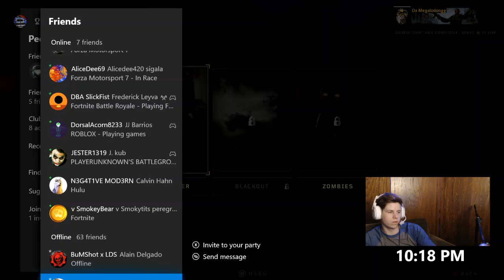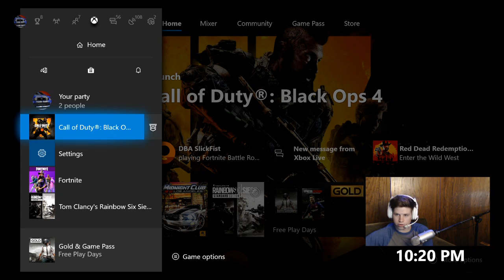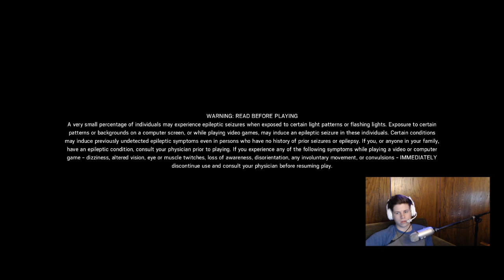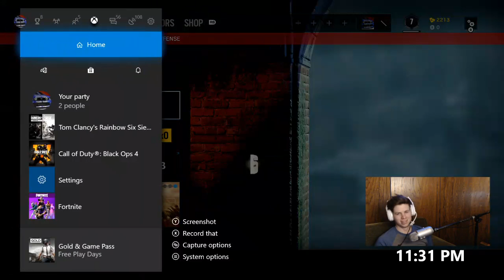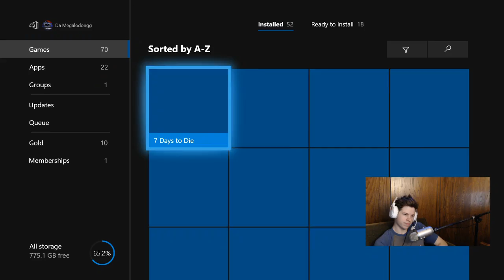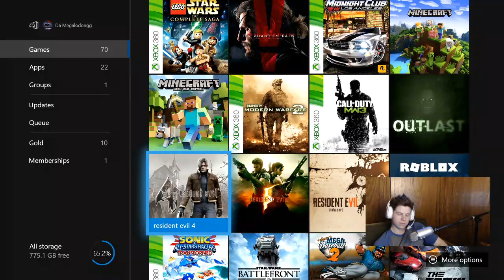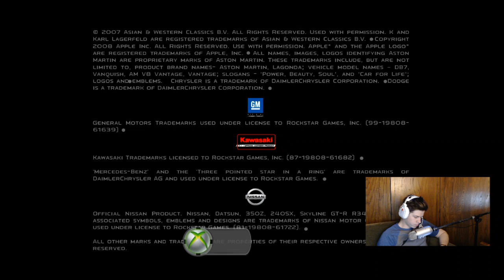IDK What Game I'm Going to Play...(Live Stream)